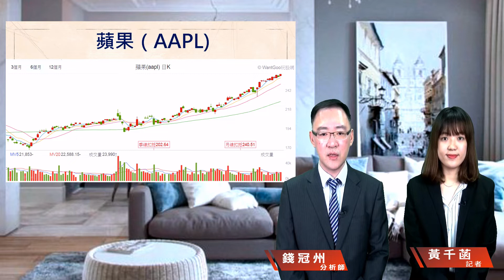財經急診事-20191118／蘋果題材2020年 全年不寂寞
🍎看到蘋果股價那麼高總是心驚驚不敢買
到底有沒有哪些蘋概股有逢低買進的機會呢？🤔
別說好東西沒跟大家分享
👁錢老師帶你預見2020年蘋概股的趨勢📈
一起抓住先機吧！✊
◆【法人最錢線】錢老師帶你追逐潛力成長股！